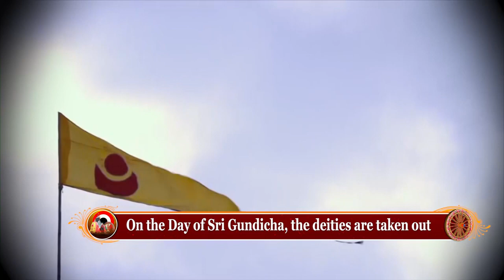Rath Yatra 2023 | A Short Tale of Puri Rath Yatra